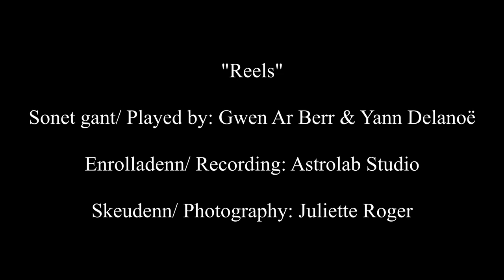Irish Reels on Hang drum and Bodhràn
Traditional irish reels played by two breton musicians (Gwen ar Berr : hang drum and Yann Delanoë : bodhràn).

Tonioù hengounel eus a vro Iwerzhon, sonet ga daou soner eus Breizh, gant an Hang drum (Gwen ar Berr) hag ar bodhràn (Yann Delanoë).